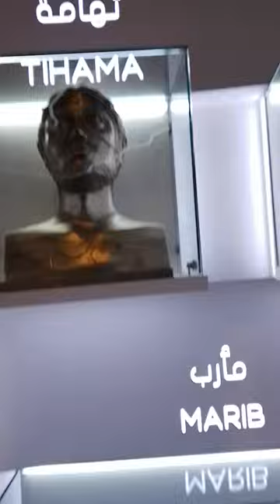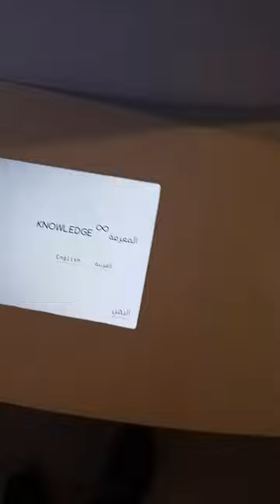My own content expo visit